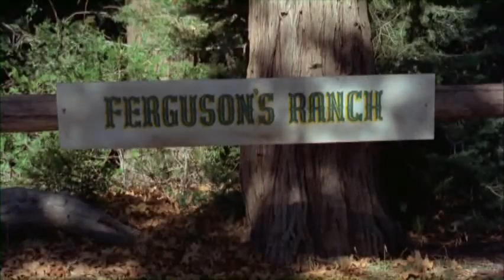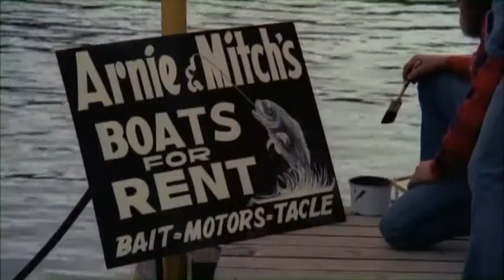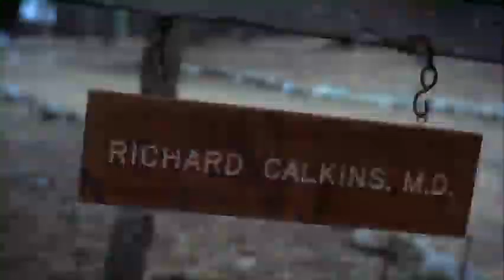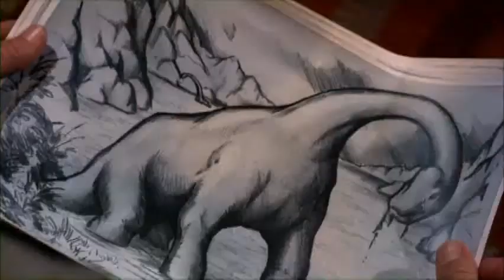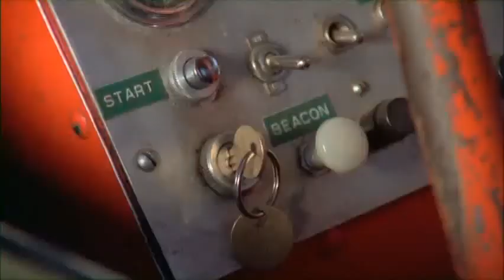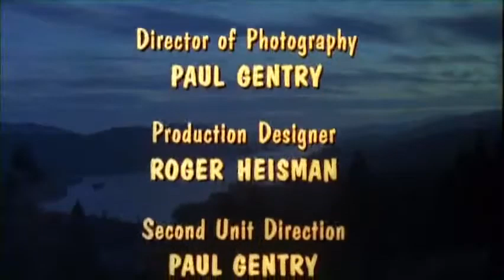THE CRATER LAKE MONSTER: 1975 CRYPTID CULT CLASSIC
The Paranormal Network presents a holiday treat for viewers... The 1977 cryptid cult classic The Crater Lake Monster!

PLOT: A meteor that crashed into Crater Lake unearths a dinosaur egg. The heat from the meteor causes the egg to hatch, and the emerging dinosaur takes to snacking on the locals.

CAST: Richard Cardella, Glen Roberts, Kacey Cobb

DIRECTOR: William R. Stromberg